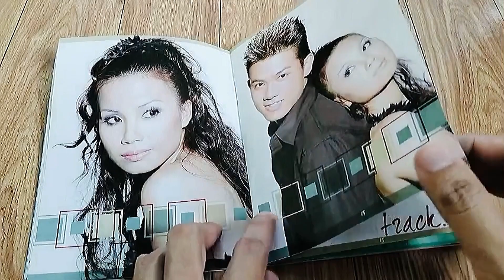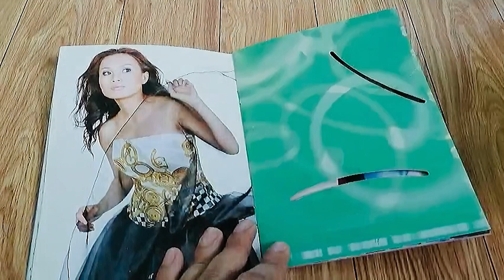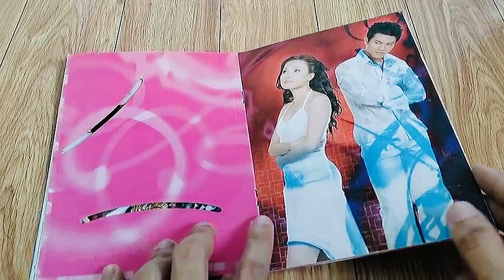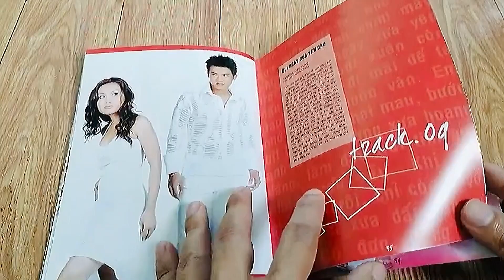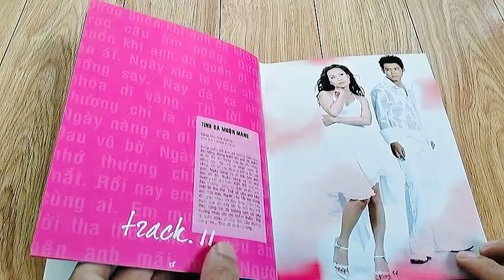Cẩm Ly - Vân Quang Long : Review Đĩa CD + VCD Gốc Album : Anh Cố Quên Em ( Hit ) UNBOX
©️ Lưu Ý : Mình Không Bán Đĩa Nha Mn Đề Nghị Không Nhắn Hỏi Mua Giùm Mình